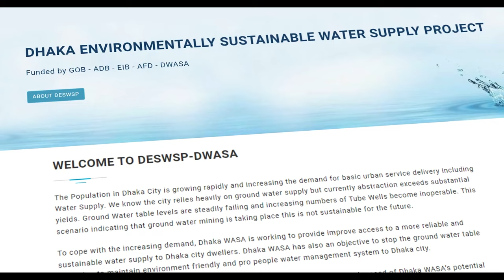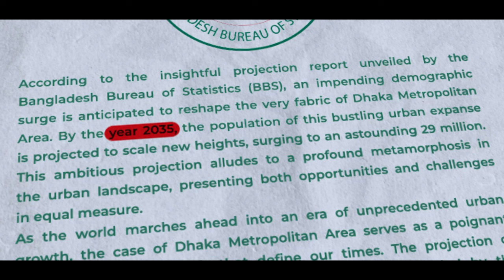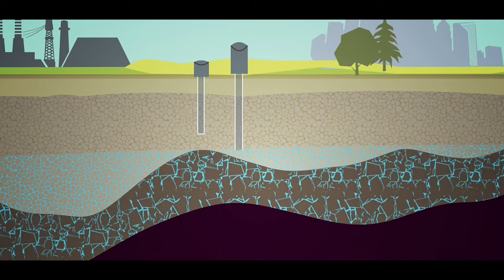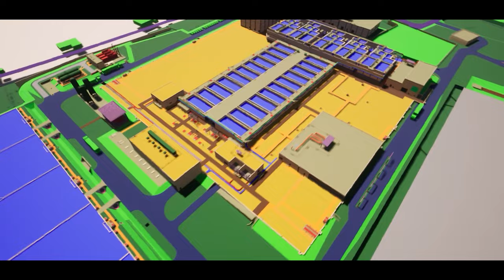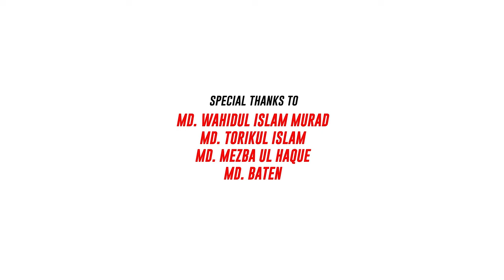A Documentary of Gandharbpur Water Treatment Plant | The OutLaw Crop.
The OutLaw Crop. is the technology based media agency. It is special in cinematography, post production, and 3d Map animation as your desired.
This project is about Dhaka WASA underdevelopment Plant near Narayanganj beside the shore of Shitalakshya river.